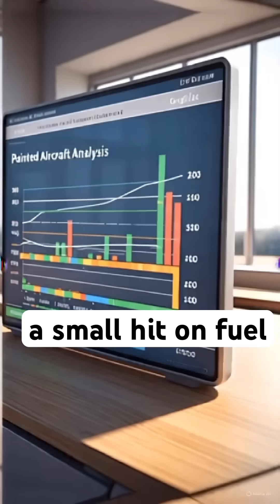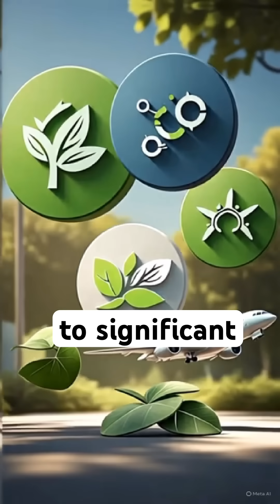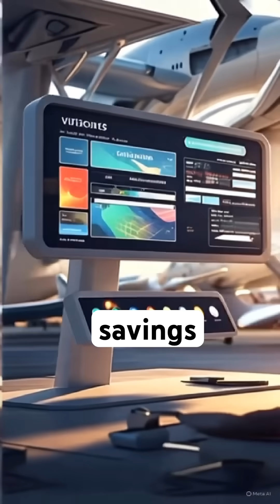Why Indigo uses blue when white is the more fuel efficient?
White is lighter and more fuel-efficient—so why does IndiGo stick to blue? It’s more than just looks. Branding, heat tolerance, visibility, and even maintenance come into play. Here's the real reason behind that iconic blue livery!